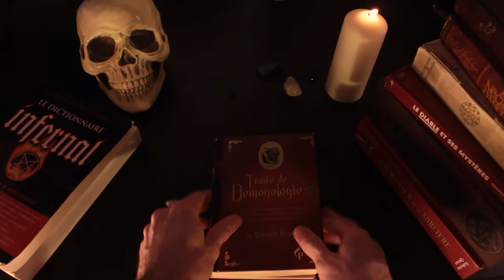CHARON, Le Passeur des Enfers - Histoire de Démons 41 (S4)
On reste dans les Enfers Grecques, et on va parler de Charon, le Passeur d'âmes des Enfers